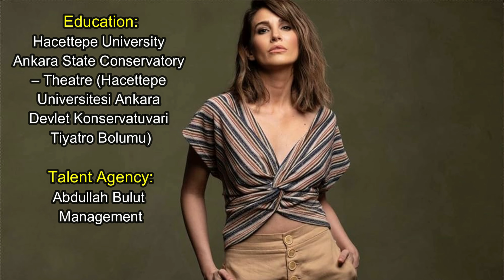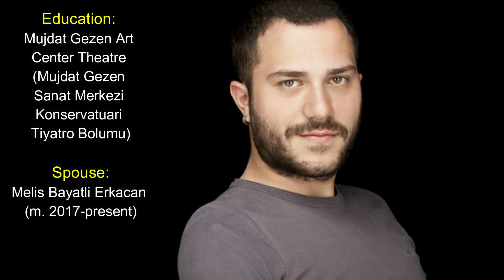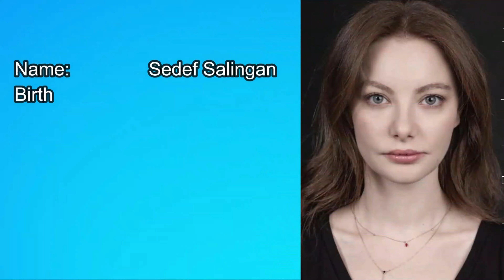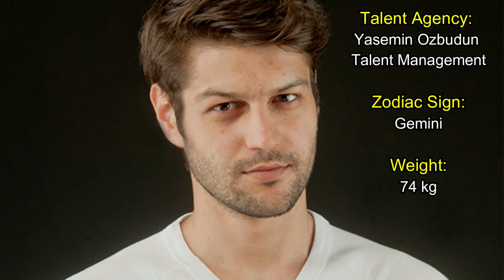Emergency Love Full Cast Real Name, Age, And ,...? | Acil Ask Araniyor | Turkish drama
The above video is about complete  cast real name and biography of drama Emergency Pyar | Emergency Love | Acil Aşk Aranıyor .Actors real Name and Biography.
Song: Olif - Be Yourself
Note:
Images and music used in this video do not belong to me and goes to their respected owners.If you have any problem with this video content please contact me via email " " once i have recieved your message and i believe that you are the rightful owner of this content.Then i will discuss it with you and take action as you say.